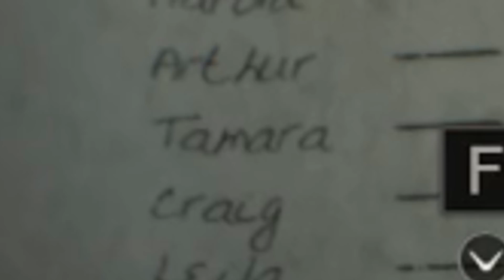MINHA NAMORADA ESTÁ POSSUÍDA! - Resident Evil 7 Parte 2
A Mia está com algum demônio no corpo porque ela quer me matar!